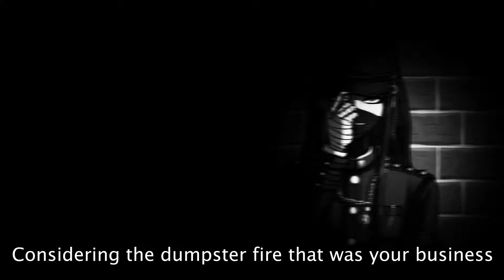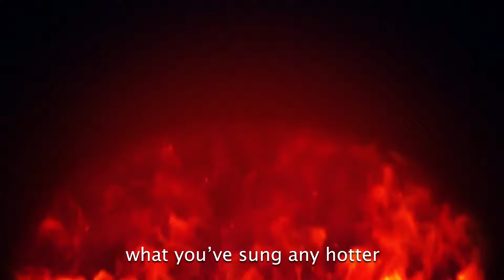Norman Bates vs. Korekiyo Shinguji - Rap Battle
Family's pretty important, but I think these two take it a little bit over the line. Today, we got Psycho's main hotel-stalking killer, Norman Bates, against the Ultimate Anthropologist, Korekiyo Shinguji. Who's gonna be the best family guy? Watch to find out!

Written, directed, edited, and additional 3D work by Rabi

Beat by Ear 2 Tha Beat

About section (if you're not a computer algorithm, don't worry about this):
norman bates is a fictional character created by american author robert bloch as the main antagonist in his 1959 thriller novel psycho. he is a serial killer with a dissociative identity – mother – taking the form of his abusive mother – and victim – norma, and who in his daily life runs the bates motel. he was portrayed by anthony perkins in the 1960 version of psycho directed by alfred hitchcock and in the psycho franchise. he was also portrayed by vince vaughn in the 1998 version of psycho, and by freddie highmore in the television series bates motel (2013–2017).

korekiyo shinguji, also known as kiyo, is a character featured in danganronpa v3: killing harmony and a participant of the killing school semester. his title is ultimate anthropologist. he has seen many places and people, and as a result, he has formed his pet theory of "humanity's unlimited beauty." he is voiced by kenichi suzumura in the japanese version of the game, and by todd haberkorn in the english version of the game.

norman bates vs korekiyo shinguji danganronpa v3 rap battle